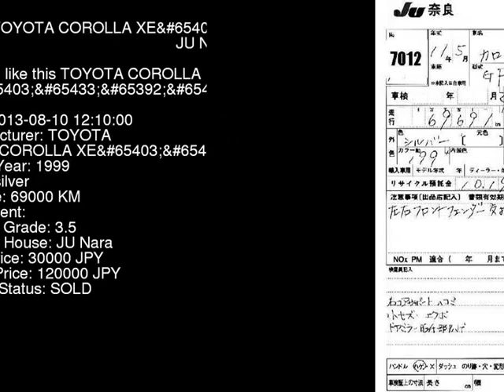1999 TOYOTA COROLLA XE AE110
the Authority on JDMs since 2007!  . Details on this car from auction in Japan